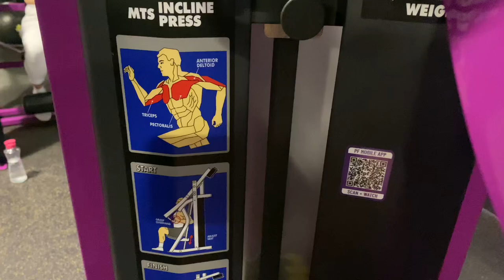How To Get Really BIG STRONG SHOULDERS!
The shoulders are a more stubborn muscle compared to other muscles so thats why when you see people who have 3D shoulders it means they are not natural.
The one muscle that grows after going on steroids is the rear delt so here I show y’all how to grow them the NATURAL way so just FOLLOW ALONG ALL YOU NEED IS NO EXCUSES

ROAD TO ABUNDANCE AND FREEDOM♾️!!!